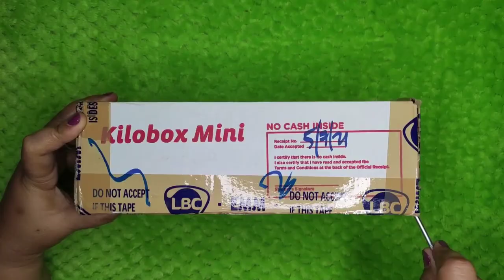Unboxing Q Posket - Nicole Fujita Ver. A (Loose Figure) | Yen Collects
**Today I'll be sharing my Q Posket Nicol Fujita unboxing video.